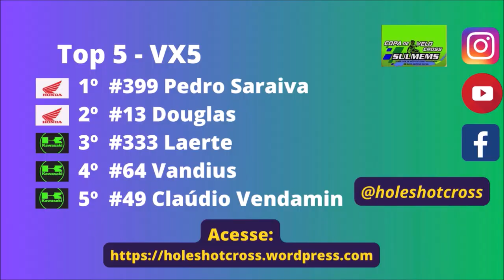VX5 em Eldorado na 6º etapa da Copa Sulmems 2024 - CTDM II